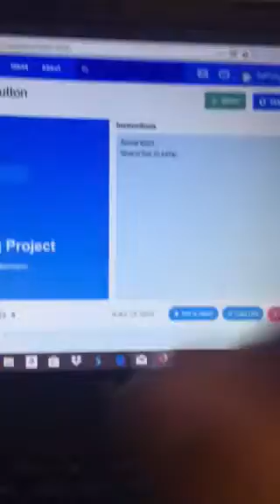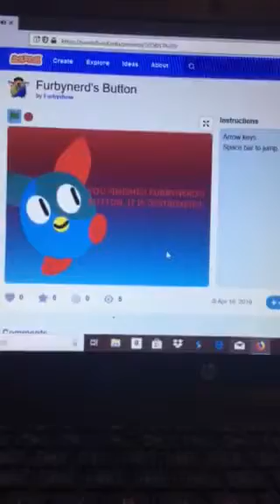I play FurbyNerd's button